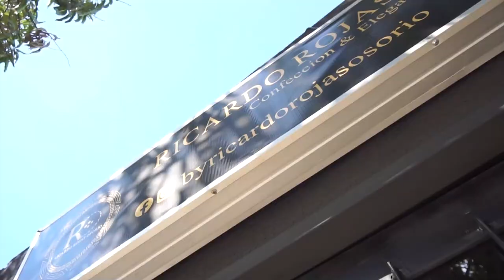A LADRÓN LE PROPINARON UNA GOLPIZA Y UN MES DESPUÉS FALLECIÓ